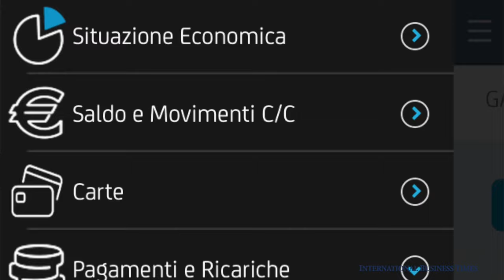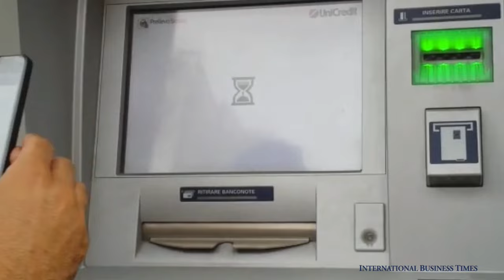Prelevare il denaro senza bancomat [VIDEOGUIDA]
Ecco come funziona, con Unicredit, il prelievo del contante senza utilizzare il bancomat. Dallo smartphone si apre l’applicazione della banca e si clicca su ‘Prelievo Smart’. Si sceglie l’importo da prelevare e poi allo sportello ATM si preleva fotografando un QR Code. Ecco la videoguida. In Italia è attivo anche il servizio di prelievo cardless veloce di Webank (Banca Popolare di Milano).